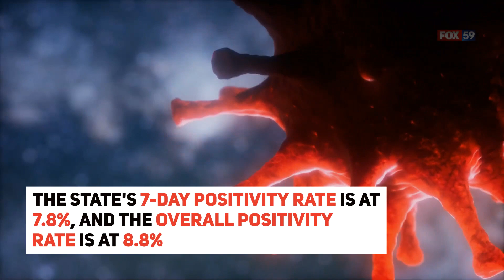Indiana COVID-19 update 8/13